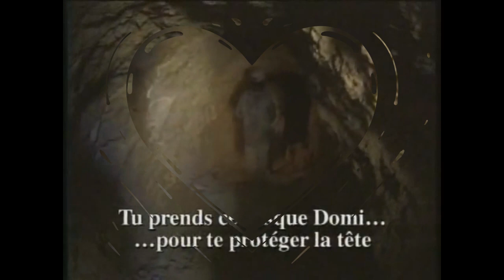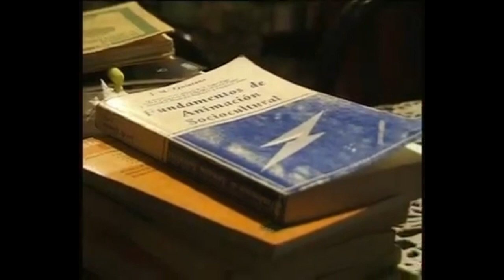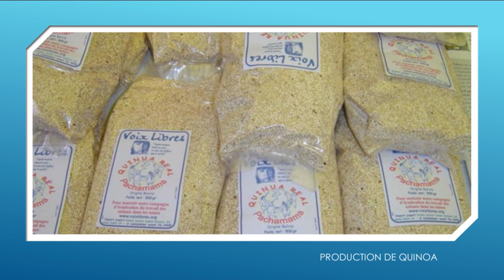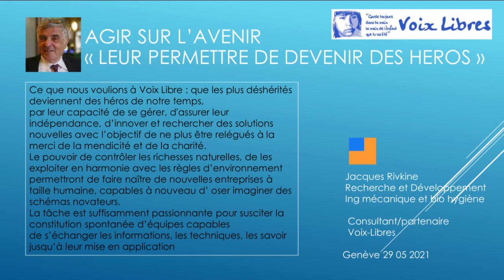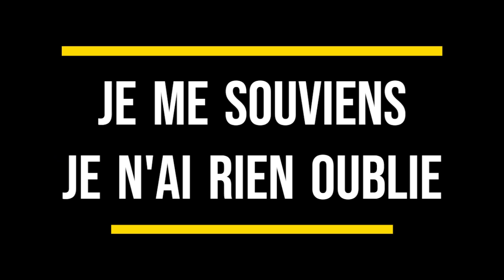VOIX LIBRES BOLIVIE ETE 2002: JE ME SOUVIENS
Bolivie « Leur permettre de devenir des héros »
Ce que nous voulons à Voix Libre : que les plus déshérités deviennent des héros de notre temps, par leur capacité de se gérer, d'assurer leur indépendance, d’innover et rechercher des solutions nouvelles avec l’objectif de ne plus être relégués à la merci de la mendicité et de la charité.
Le pouvoir de contrôler les richesses naturelles, de les exploiter en harmonie avec les règles d’environnement permettront de faire naître de nouvelles entreprises à taille humaine, capables à nouveau d’oser imaginer des schémas novateurs.

La tâche est suffisamment passionnante pour susciter la constitution spontanée d’équipes capables de s’échanger les informations, les techniques, les savoir jusqu’à leur mise en application.

Etre entrepreneur est un nouveau pouvoir : il peut tout transformer.  La diversité et la polyvalence des activités permettront de créer entre les habitants ce lien de complémentarité qui se traduit par la capacité de participation solidaire de chacun à mettre « le toit sur la maison ».